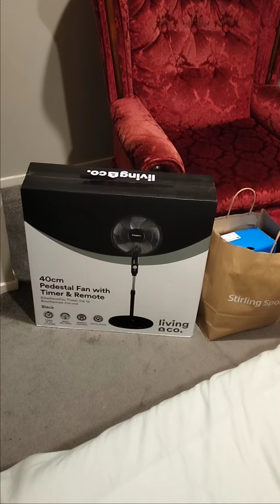free shopping si Inday